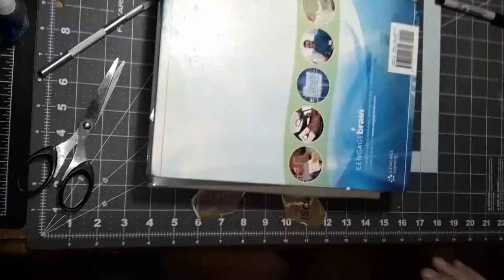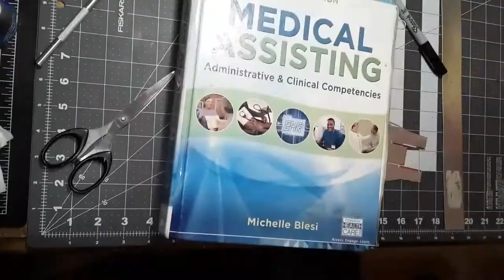Awesome DIY Soda Can airplanes: Make an epic F15 Eagle from soda cans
Our video is presenting "Awesome DIY Soda Can airplanes: Make an epic F15 Eagle from soda cans" topic information but we try to cover the following subjects:
[how to make air plane from soda can]
[diy air plane from soda cans]
[how to make air plane from old cans]
[how to make a soda can airplane]
[F-15 Eagle]

If you're interested to learn about (diy air plane from soda cans) please check out

If you're interested to learn about (how to make air plane from old cans) please check out

CHAPTERS
00:00 fuselage base construction
16:18 forward fuselage construction
19:21 nose cone construction
22:00 nose cone installation
22:15 canopy construction
26:45 canopy installation
27:10 intake/lower fuselage construction
31:27 intake/lower fuselage installation
33:03 forward fuselage installation
33:20 twin vertical tail construction
38:34 afterburner construction
40:20 afterburner installation
40:32 twin vertical tail installation

Get F-15 Eagle air superiority fighter [how to make a soda can airplane] plans

So you would like to find out more about [how to build a soda can airplane], I did too and here is the video that I created around this topic.
How to [build a soda can airplane] intrigued me so I did some research and created this YT video .

If you wish to find out even more regarding how to make air plane from soda can I recommend you to check out our various other video clips

I hope you liked this video where we covered as long as we could about how to make air plane from soda can and [Build Your Own F 15 Eagle - DIY aircraft from soda can

In this tutorial, we're going to show you how to build your own F 15 Eagle - DIY Soda Can Airplane!

This aircraft is extremely simple to build and requires just a few materials, including a soda can and some paper clips. If you're interested in learning how to make an airplane from a soda can, or diy air plane from soda cans then this is the tutorial for you!